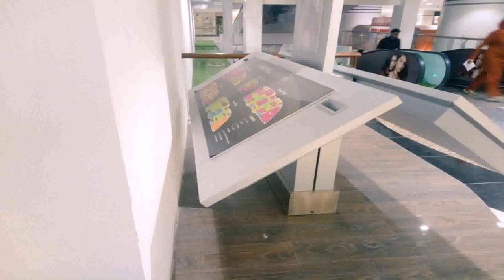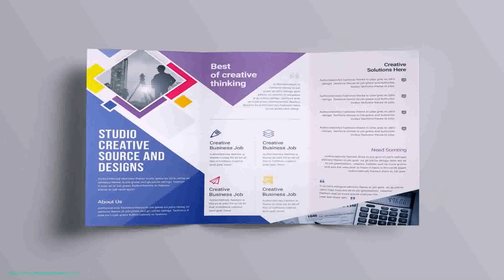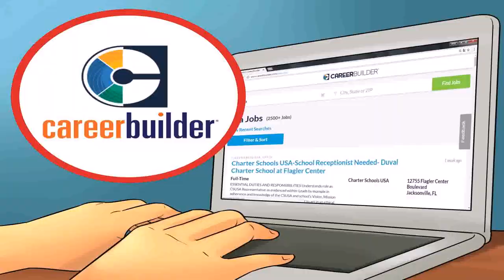Interior Design Jobs Pakistan (see description)